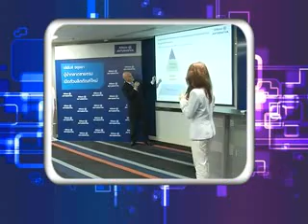ประกันวันนี้ 19 10 56 part1